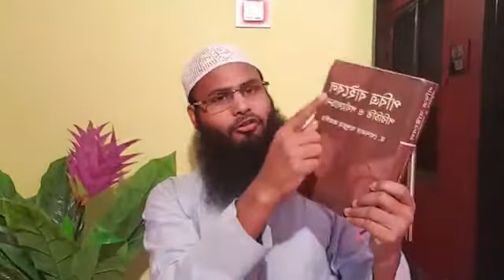খোন্দকার আব্দুল্লাহ জাহাঙ্গীরকে নিয়ে জা বললেন ব্রাদার রাহুল Br.Rahul Hossain-Ruhul Amin bangla waz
Welcome to Rules of Islam BD channel. We upload Islamic video provided by different type type of popular Islamic Lecturer who are well known in Bangladesh i.c
Mizanur Rahman  Azhari, Br.Rahul Hossain-Ruhul Amin  etc, These Islamic lecturer provide there lecturer on Facebook live and others social media and we are collect video from there and post youtube to spreed out Islamic knowledge. So please
stay with us for more Update.